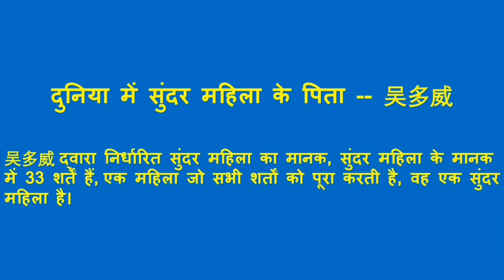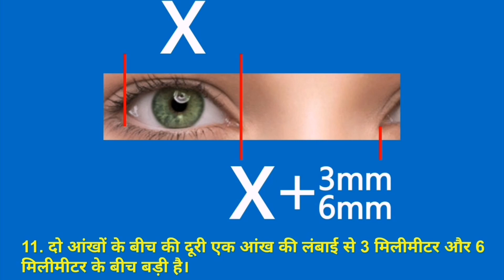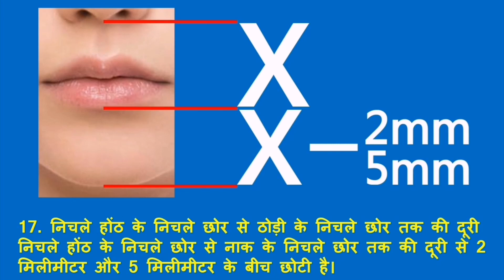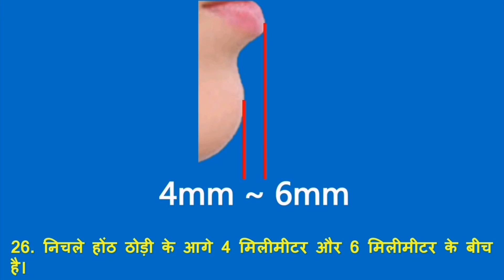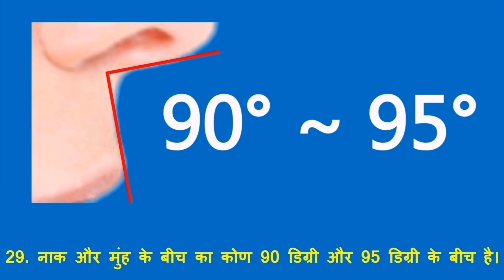सुंदर महिला का मानक